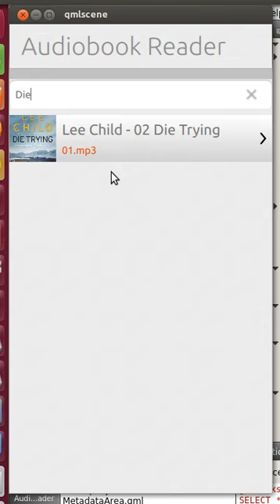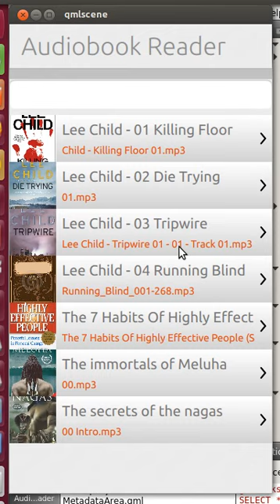Adding search support in QML list view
Demo for adding search support in QML list view.